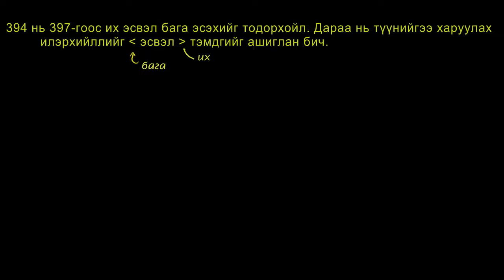Бүхэл тоонуудыг харьцуулах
Математикийн видео хичээл: Бүхэл тоонуудыг харьцуулах
Title: Comparing whole numbers
Topic: Place value (tens and hundreds)